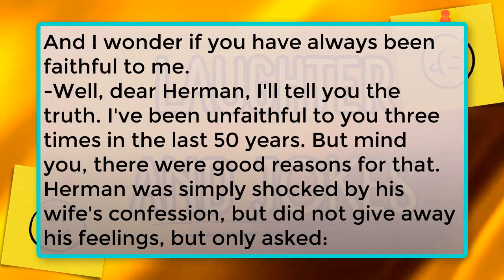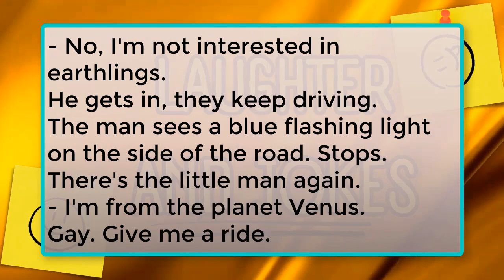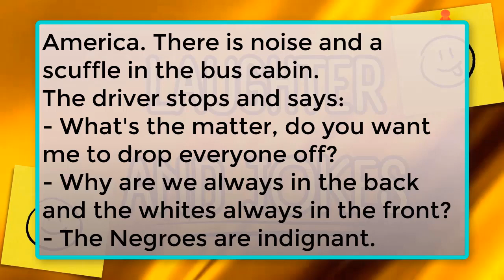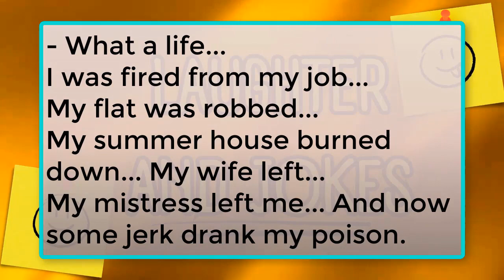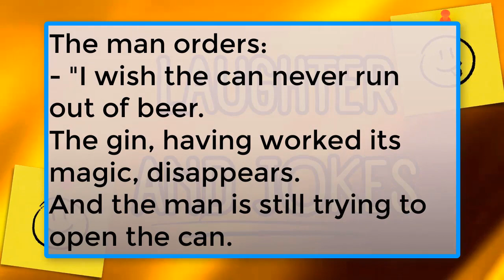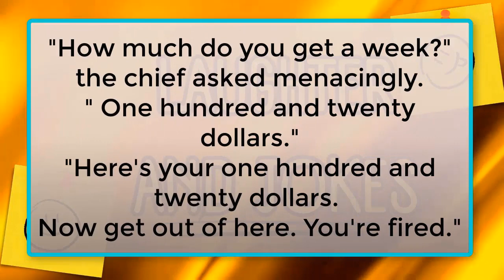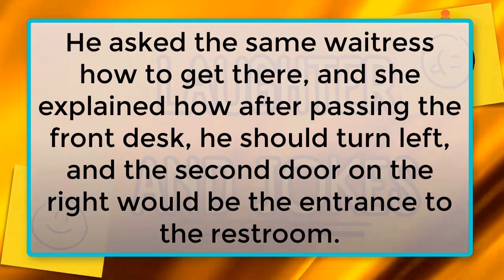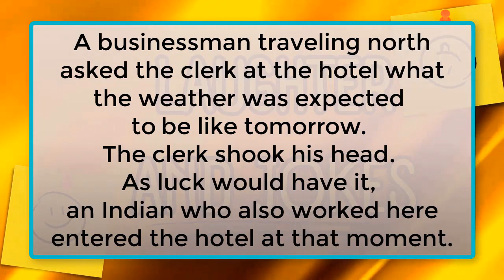"Jokes to Tears: A Collection of the 100 Best of the Best Jokes"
Immerse yourself in a world of unbridled laughter with our collection of "Jokes to Tears"! Here are 100 of the best jokes that will entertain you to tears and lift your spirits at any time. From poignant social irony to lighthearted banter, each joke is presented to bring you a smile and joy. Don't miss the opportunity to dive into the world of fun and savour every joke in this hilarious compilation!